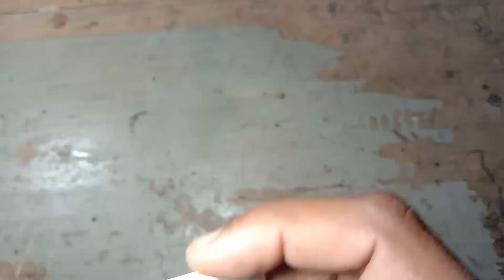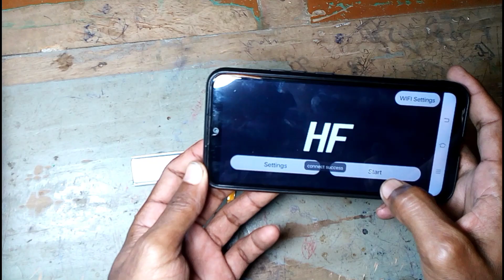Spy camera using mobile phone || Mini camera use at home